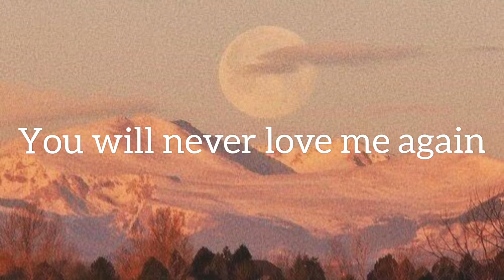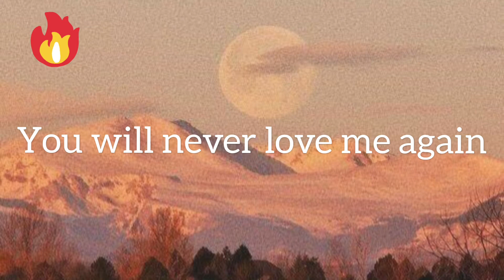Fleetwood Mac - The Chain (lyrics)